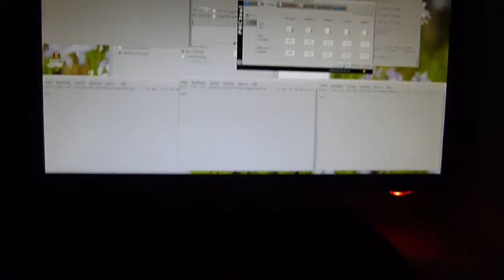Lenovo ThinkPad T61 stark verschlissener Akku unter Last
Volllast bis zum geht nicht mehr.
Zellenspannung fällt auf Gruppe 0 (insgesamt gibt es 3 Zellenpaare) auf 2,8 V ab, die beiden anderen Gruppen halten wacker 3,3 V.
Meine Vermutung ist, dass die Gruppe 0 an der linken Seite des Akkus, nahe des Prozessors ist und im Laufe der letzten 6 Jahre durch die lokale Wärmeentwicklung stark verschlissen ist.

Es handelt sich um einen 6 Zellen Akku mit 10,8 V Spannung und 5,2 Ah.
Der Akku hat etwa lt. Ladeelektronik 21% Restkapazität, also knappe 12 Wh (Sofern das Notebook nicht unter Last steht, hält der Akku allerdings noch ca. 2 Stunden bei ~9-10 Watt Verbrauch, bleibt ziemlich lange bei z.B. 0% am laufen).

Der Genaue Typ ist T5263, der Akku wurde im Juni 2007 hergestellt und im September 2007 das erste Mal benutzt und hat etwa 320 komplette Ladezyklen hinter sich, der Hersteller ist SANYO.